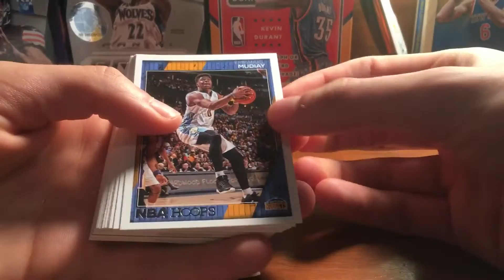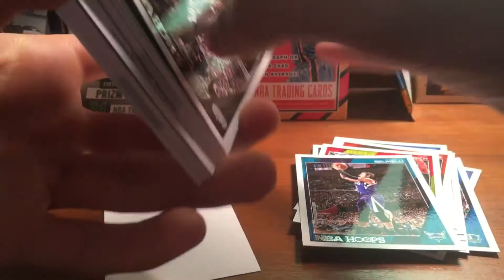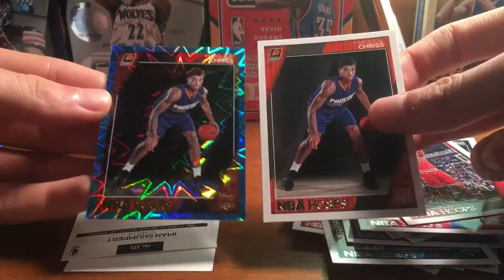Birthday Break 2016-17 Hoops Rack Pack Break Got a sweet Teal Explosion !